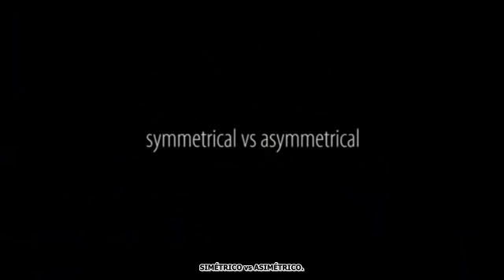Bola de boliche, radio de giro, diferencial, explicados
Breve explicación de la bola de boliche, así como del núcleo, cubierta de la bola de boliche, radio de giro, diferencial, bolas simétricas y asimétricas